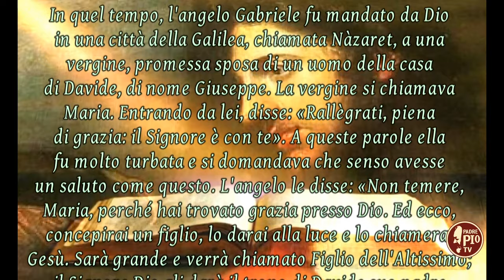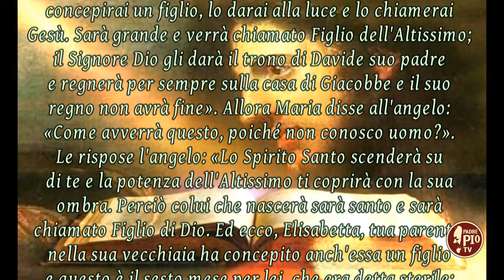IMMACOLATA CONCEZIONE DELLA BEATA VERGINE MARIA (Il Signore dei giorni 8 dicembre 2023)